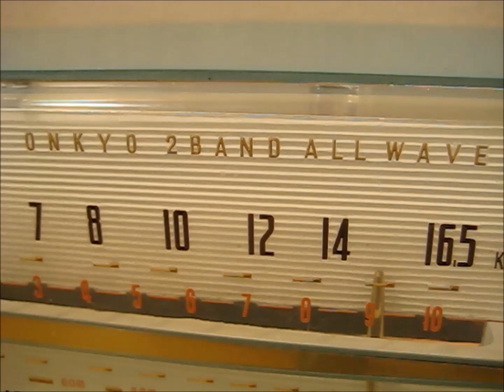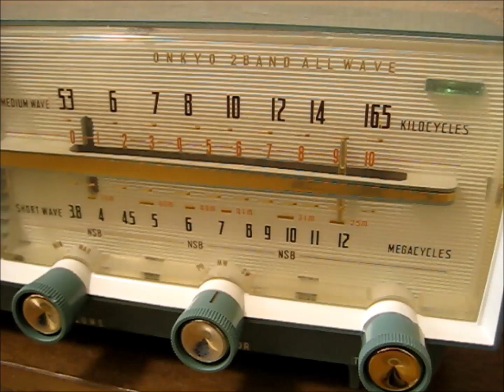真空管ラジオ オンキヨー 大阪音響 OS-155（ペパーミント） 「山下達郎 クリスマス・イブ （English）」を聴いてみました。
オンキヨー(大阪音響)の真空管ラジオ OS-155 です。
発売は昭和35年、当時の定価は5950円でした。
使用真空管はmT管（12BE6-12BA6-12AV6-30A5-35W4）、自社製４インチ・パーマネント・ダイナミックスピーカーを駆動させ、とても良い音で鳴っております。
筐体を流用したトランジスターラジオも存在しておりましたが、詳細は不明です。